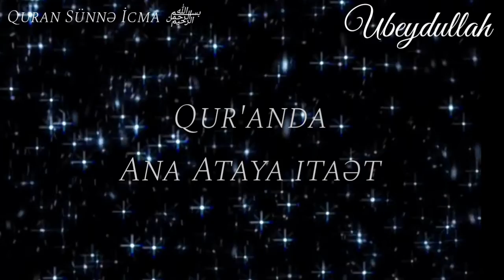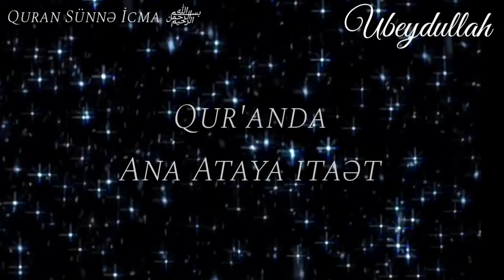3.Ana Ataya itaət etməyə yardım edən amillər🏞Vasif Balaşov (11/07/19)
Tovhid.info
telegram Admin: Mədinə İslam Universitetinin tələbələri, Fərhad Adayev və Vüqar Qurbanov.

SƏLƏFİN İZİ İLƏ
Admin: Mədinə İslam Universiteti məzunu Elçin Şunqarov

SƏLƏFİN-ƏXLAQI
selefin-exlaqi
(Sahib Əsədov)

(İlqar Eyvazoglu)

🌴Allahın zikri ilə...🌴
✔Paylaşılan materialların və məqalələrin səhihliyinə Mədinə İslam universitetinin məzunu Vuqar Qurbanov nəzarət edir.

🌿"Məndən bir ayə belə olsa insanlara çatdırın !" Hədisini yaşatmaq niyyəti ilə...

Qurani Kərim öyrənirəm
Əfsan İsmayılovun təqdimatı ilə

İSLAMIN FƏZİLƏTİ
Mədinə Beynəlxalq İslam Universitetinin məzunu Səid Ələkbərov.